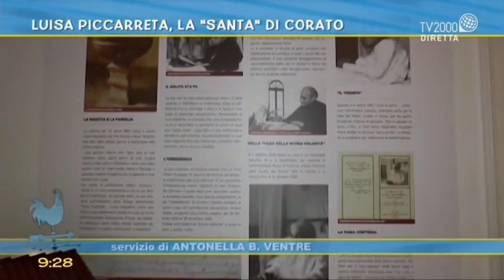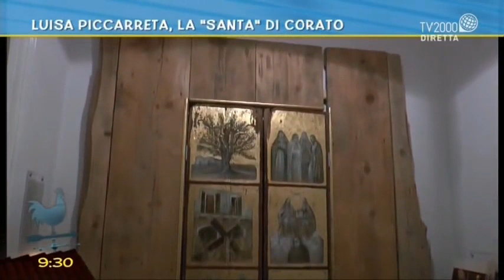Luisa Piccarreta la mystique de Corato - Emission de TV2000 avec images in situ et interviews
Avec sur le plateau et en compagnie de Lucia Ascione, la participation et les éclairages de Don Gaetano Corvasce, prêtre du diocèse de Trani et recteur du séminaire diocésaine de Bisceglie. Des images de la ferme de Torre Disperata où Luisa a passé son enfance, de sa chambre à Corato également, avec divers objets lui ayant appartenu, et de l'église Sainte Marie la Grecque où repose sa dépouille mortelle. De brèves interventions de Michele Colonna, Sœur Assunta et Don Sergio Pellegrini de l'Association des petits enfants de la Divine Volonté de Corato, interrogés par Antonella Ventre.